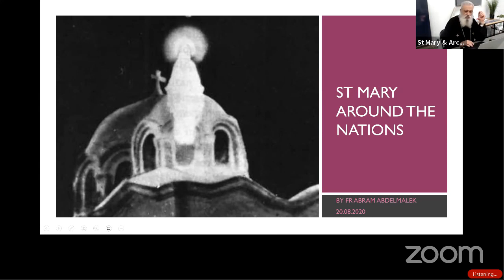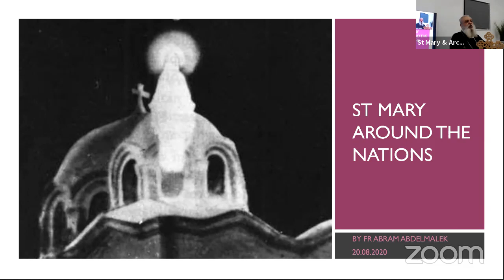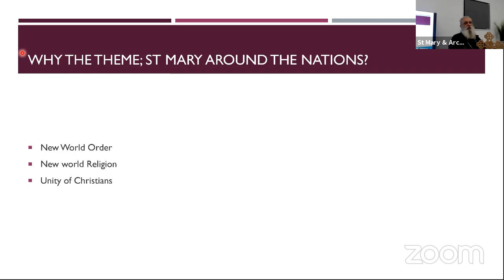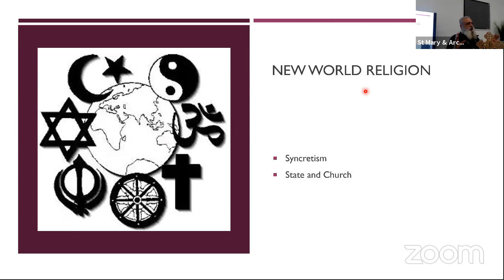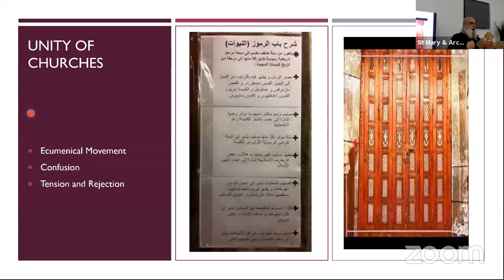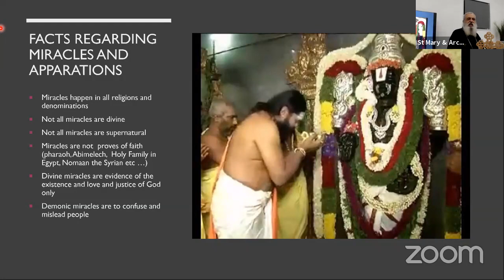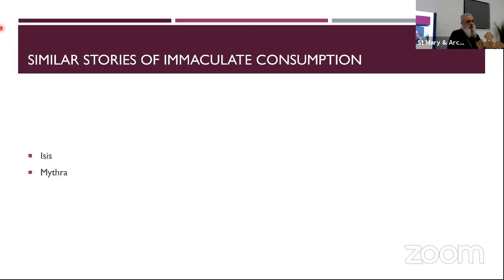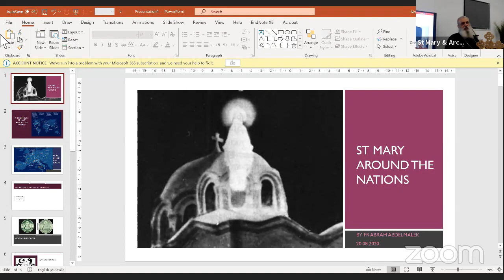Saint Mary & Archangel Michael -Perth